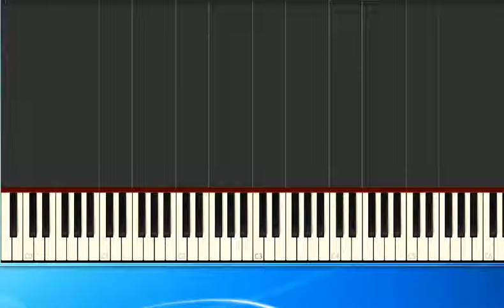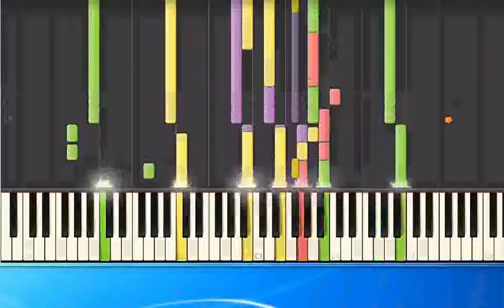Mariah Carey I still believe ge [Synthesia/midi]